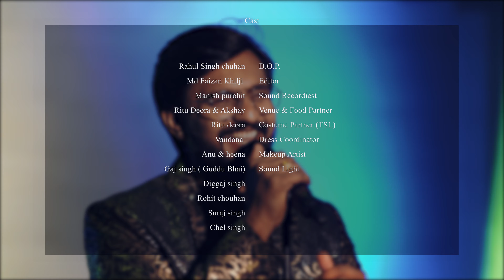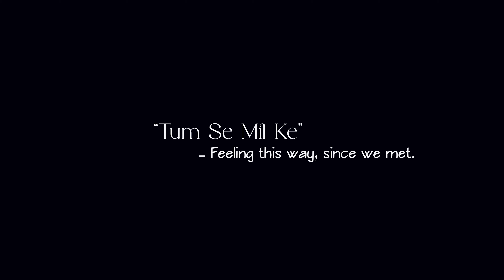Tum Se Mil Ke Aisa Laga - Parinda by Yashwant Singh | Bollywood Cover Song | Unplugged Version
Hola fam!

This is my new version cover of “Tum se milke”, originally performed by Asha bhosle ji and Suresh Wadkar ji. I have tried to give it a hint of my style and I hope you all like it.

Cover Credit -
Singer - Yashwant Singh
DOP - Rahul Chouhan
Editing - Faizan Khilji
Rhythm - Manish Purohit & Shahrukh khan
Venue - Rockyard (Jodhpur)
Couture - TSL (Jodhpur)
Sound & Light - Gudu Sound
Makeup - Heena & Anu

Original credit -
Music director - R. D. Burman
Singer - Asha Bhosle & Suresh Wadkar
Music Label - Tips
Lyrics - Khurshid Hallauri
Movie - Parinda (1989)